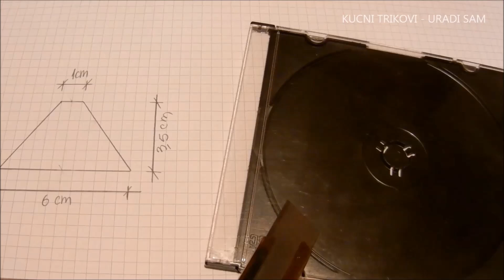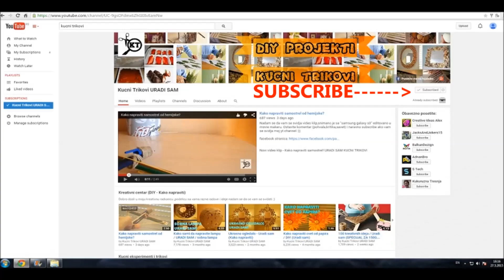Kako napraviti 3D hologram?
Jedan od najzanimljivijih video klipova do sad! Ni ja nisam verovao da radi dok nisam napravio. :)
YOUTUBE KANAL SA POSEBNIM KLIPOVIMA ZA HOLOGRAME:

WARNING  -  Be careful when you perform trick and DIY projects! Most of my videos is not dangerous,
but there are also videos with WARNING MESSAGE at the beginning. I do not take any responsibility.
Have fun and play safe!

UPOZORENJE - Budite pazljivi pri izvodjenju trikova na mom kanalu. Ja ne preuzimam nikakvu odgovornost i sve sto pravite ,radite na svoju ruku! Nadam se da cete se zabaviti na mom kanalu i jos jednom. BUDITE PAZLJIVI!!!